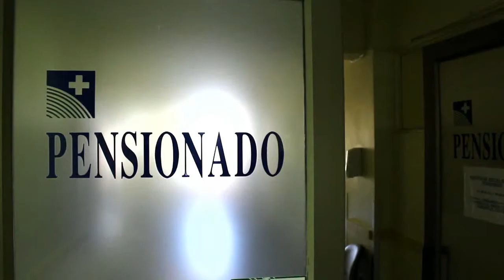[HSF] Re-Acreditación 2019: Servicio de Pensionado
ReAcreditación2019HSF Servicio de Pensionado

En esta 11va. cápsula, presentamos el Servicio de Pensionado de nuestro Hospital San Juan de Dios de San Fernando.

Este video fue elaborado por la Unidad de Comunicaciones del Hospital San Fernando, con el apoyo del Subdepartamento de Comunicaciones del Servicio de Salud O'Higgins.

"Re-acreditación 2019, Re-afirma Nuestro Compromiso"...